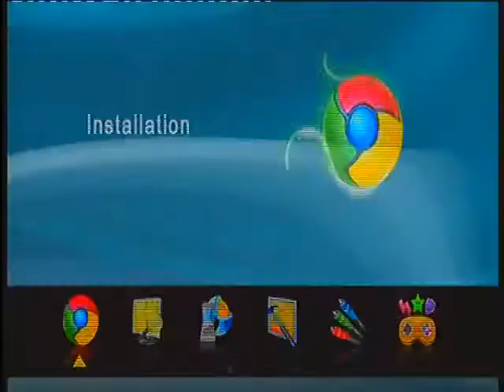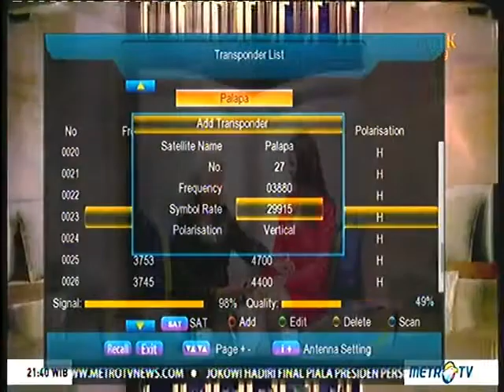Freq Baru Metro TV SD Mp2 Februari 2018 Palapa D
Metro TV SD terbaru kini kembali mengudara dengan Freq Metro TV SD Mpeg 2 sebagai berikut:
Freq 3880 H 29985